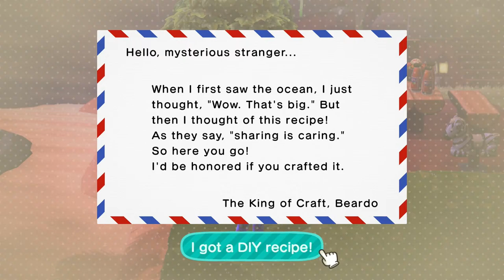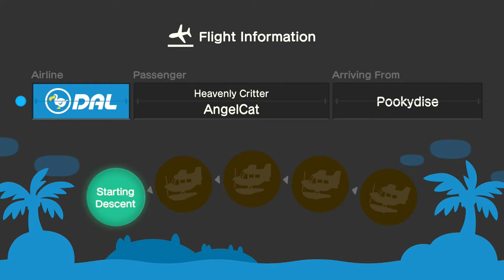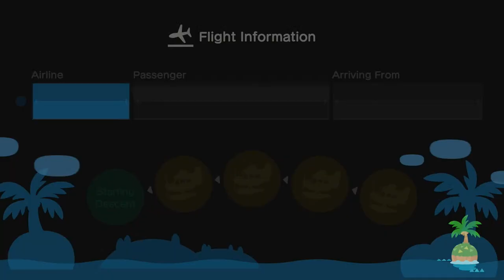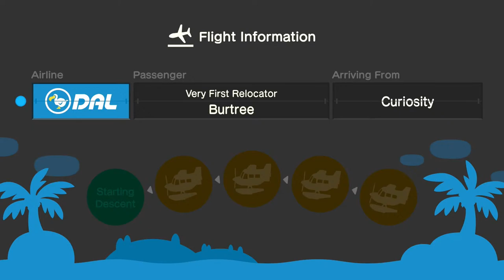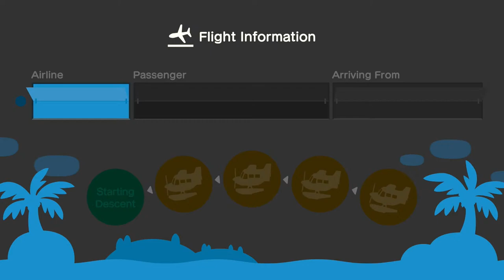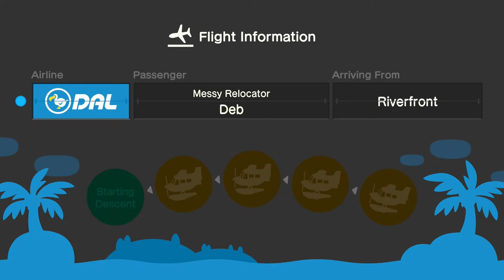acnh: Getting Urn's Isle ready for the 1k Celebration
Hello my friends, tonight we are going to work on the island for a bit , We need to get ready for the final fashion show and the 1K Celebration.
    We are also going to open the gates for friends as well, we need that Coffee Break after all the work we are going to do.